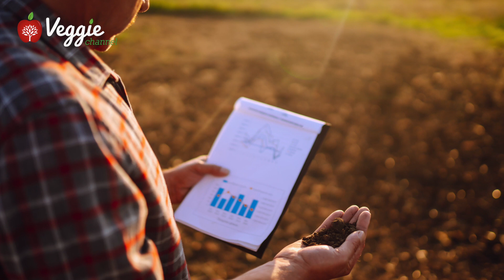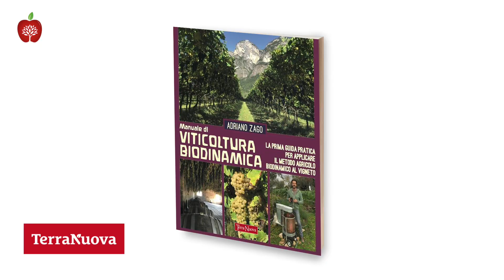Agricoltura biodinamica, cosa significa?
Dopo la sua recente intervista apparsa nel numero di maggio di Terra Nuova, approfondiamo il tema dell'agricoltura biodinamica insieme all'esperto, agronomo ed enologo Adriano Zago. Cosa significa questo nuovo metodo e soprattutto quali risultati permette di ottenere?

Libro "Viticoltura biodinamica", Adriano Zago